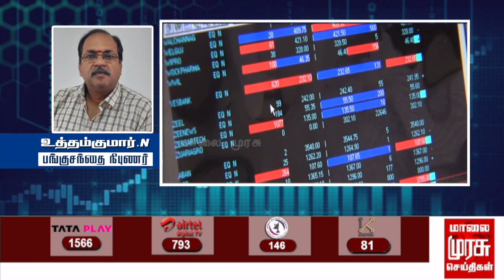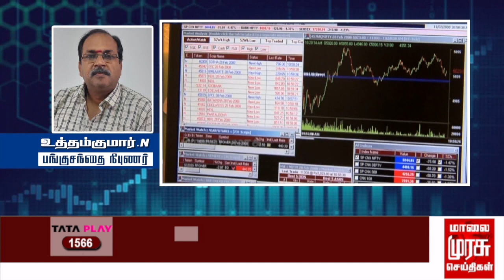இன்றைய பங்குச்சந்தை நிலவரம் | 09-02-2023 | Sensex | Share Market | Kathiravan | Vanigam